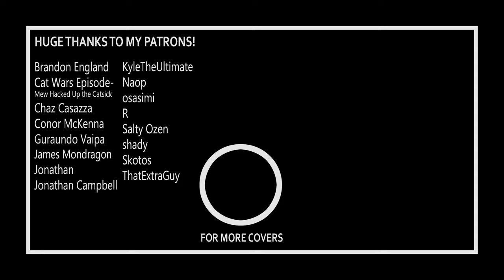Persona (PSP) - Bloody Destiny - Full Cover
BLOODY D E S T I N Y.

This one was definitely overdue. Hope you enjoy! \m/

- GILL